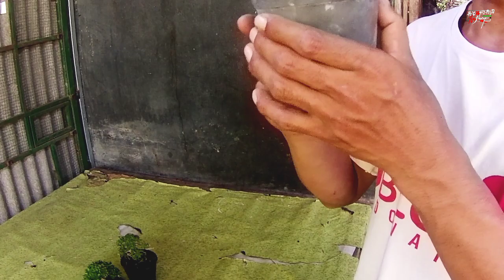Wow❗BONSAI MINI SANCANG MASIH READY? 😍😍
Bonsai sancang mini/shito.